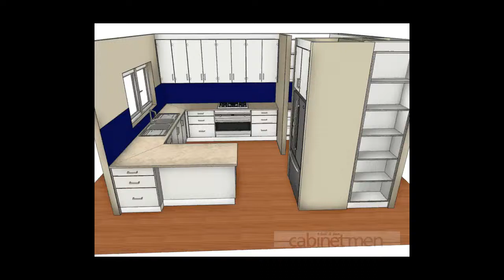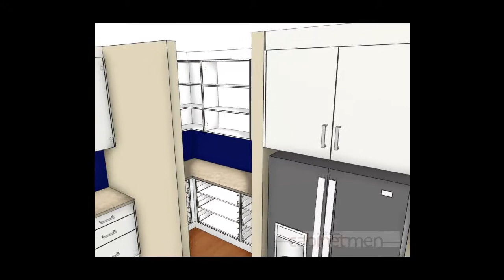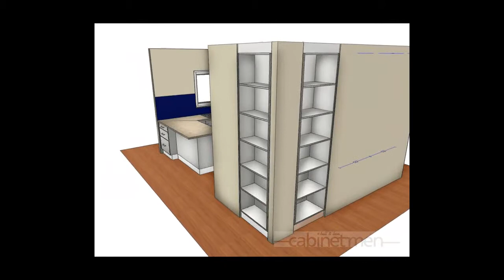Kitchens Townsville 1028